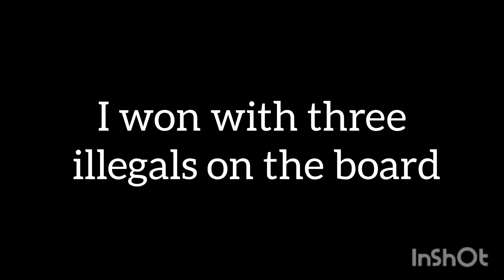National College Tournament. Round 1 Sahil Vs Rahul